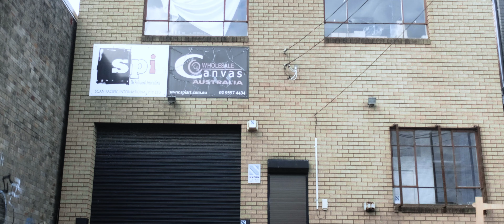Mazda MX-5 ND RF | 4K